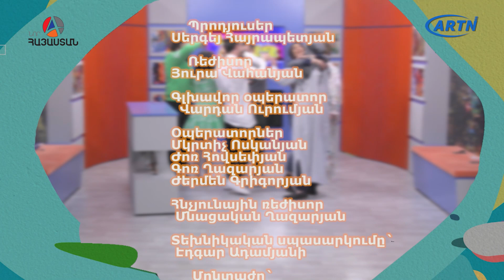նոր խաղ 03 - Nor Xagh 03 (ARTN 2022)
ՆՈՐ  ԽԱՂ
Հաղորդավար: Արտյոմ Հակոբյան
Գլխավոր պրոդյուսեր: Ռոբերտ Օղլախչյան
Պրոդյուսեր: Սերգեյ Հայրապետյան
Ռեժիսոր: Յուրա Վահանյան
Գլխավոր օպերատոր: Վարդան Ուրումյան